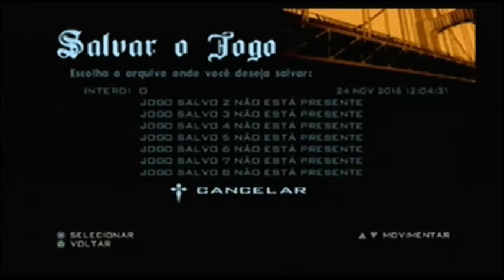GTA San Andreas [PS2] #25 - APRENDENDO a VOAR!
PSN: SamuelKadest
Steam: SamuelKadestYT